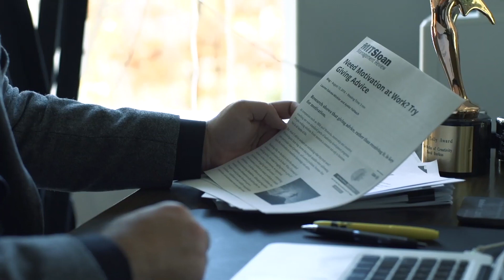Delivering A World Class Conference | David Burkus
A skilled researcher and inspiring communicator, Dr. David Burkus is the Wall Street Journal best-selling author of five books about business and leadership. His books have won multiple awards and have been translated into dozens of languages. Since 2017, David has been ranked multiple times as one of the world’s top business thought leaders. His insights on leadership and teamwork have been featured in the Harvard Business Review, The New York Times, CNN, the BBC, NPR, and CBS Mornings.

A former business school professor, David now works with leaders from organizations across all industries, including PepsiCo, Fidelity, Adobe, and NASA. David’s keynotes aren’t just entertaining and enlightening, they’re evidence-based an immensely practical–offering leaders at all levels a set of actionable takeaways they can implement immediately.